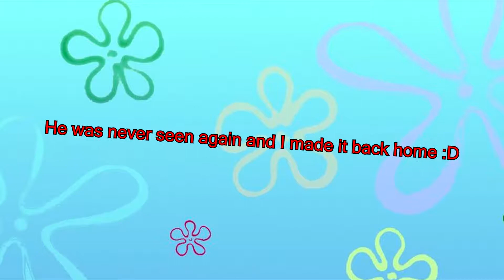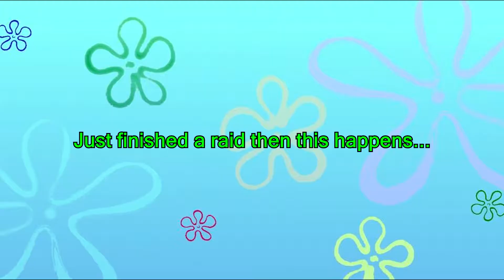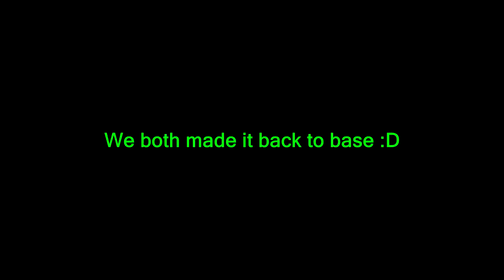Rust: Random Montage - Part 2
HIS NAME WAS ACTUALLY JACKSON